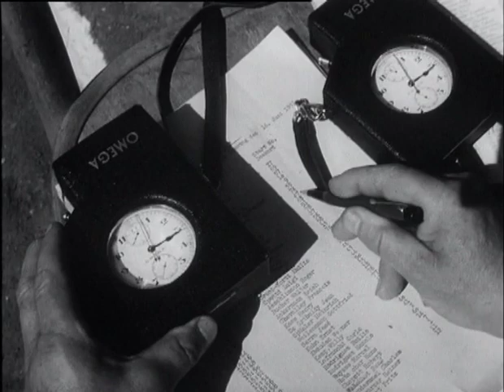1951: Rad Tour de Suisse mit Ferdy Kübler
Bilder: DVD «Das Sportjahr», Sportmuseum Schweiz